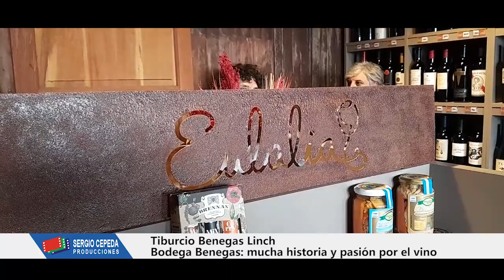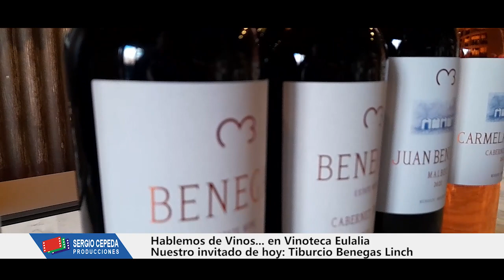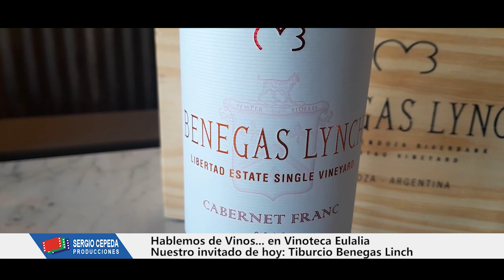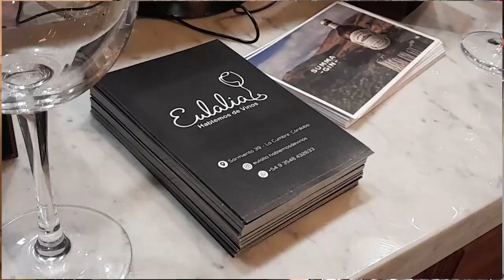HABLEMOS DE VINOS EN VINOTECA EULALIA TIBURCIO BENEGAS LINCH MAYO 2024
Hoy un invitado de lujo... Tiburcio Benegas Linch, de Bodega Benegas de gran historia familiar produciendo vinos.
Es el cuarto micro de "Hablemos de Vinos...en Vinoteca Eulalia"